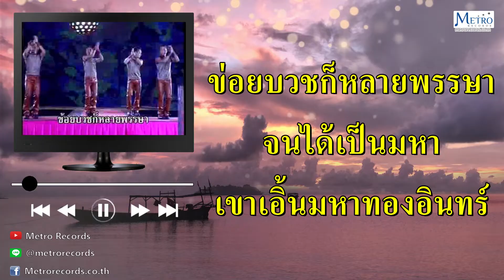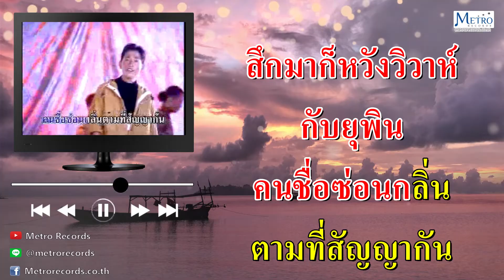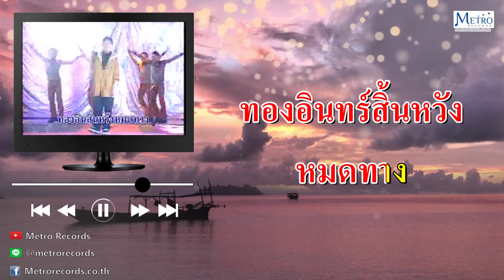ทองอินทร์สิ้นหวัง - ธนา พาโชค (Official Master)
เพลง : ทองอินทร์สิ้นหวัง
ศิลปิน : ธนา พาโชค

ข้อยบวชก็หลายพรรษา
จนได้เป็นมหา
เขาเอิ้นมหาทองอิน
สึกมาก็หวังวิวาห์กับยุพิน
คนชื่อซ่อนกลิ่น
ตามที่สัญญากัน...
ก่อนห่มสบงก็ตกลงอย่างดี
ว่าจะรอพี่ใช่ไหมแจ่มจันทร์
เป็นหยังจึงเป็นจังชั่น
มาลักแต่งก่อนกัน
ลืมคำมั่นสัญญา...
ทองอินสิ้นหวังหมดทาง
เสียแฮงบอกนาง
ว่าจะบวชเป็นมหา
ย่อนบวชโดนี่แหละหน้า
มันจึงมาเปลี่ยนแปร
ดังว่าวาสนาทองอิน...
หัวอกมหาต้องตรม
นอนเศร้าระทม
น้ำตาไหลริน
จำไว้เด้อผู้ใดได้ยิน
อย่าบวชโดนคือทองอิน
เดี๋ยวจะได้กินน้ำตา...
..ดนตรี.